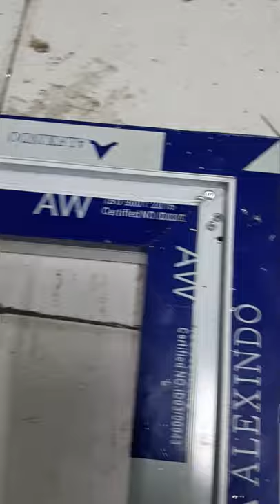pemasangan spigot kusen sudut aluminium yang benar dan rapi#shorts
tehnik pemasangan spigot kusen sudut aluminium
kusen sudut aluminium shorts,membuat kusen sudut aluminium shorts,bikin kusen sudut aluminium shorts,kusen aluminium shorts.